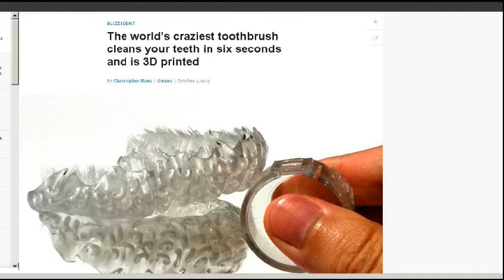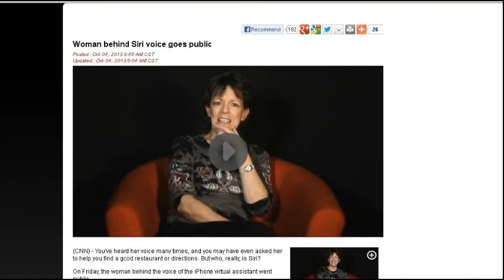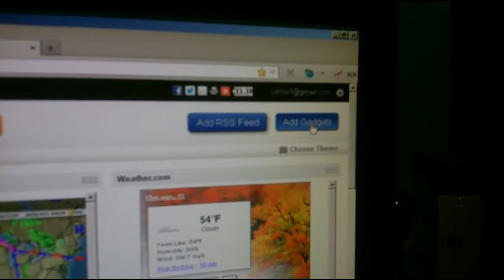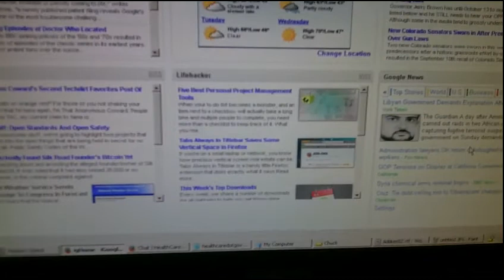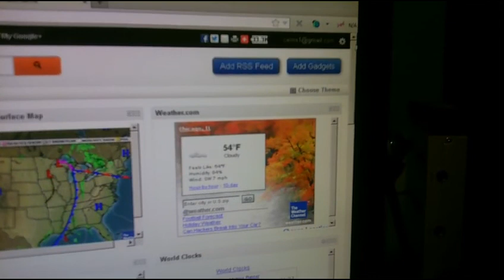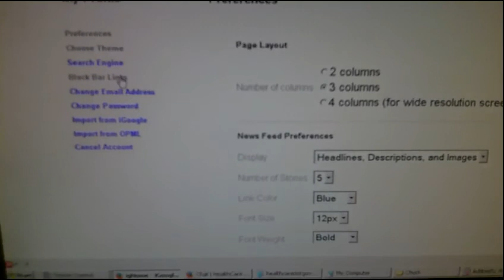TDD report for October 05, 2013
Blizzident toothbrush
Losing iGoogle start page at the end of this month. Try these six.